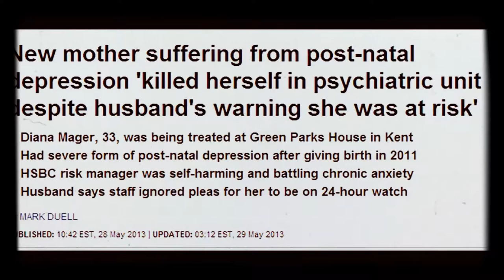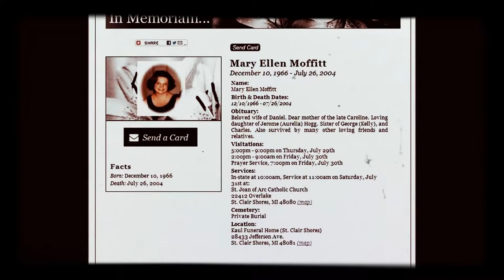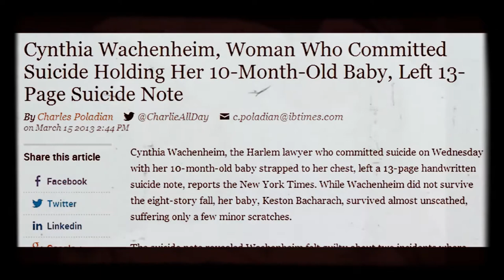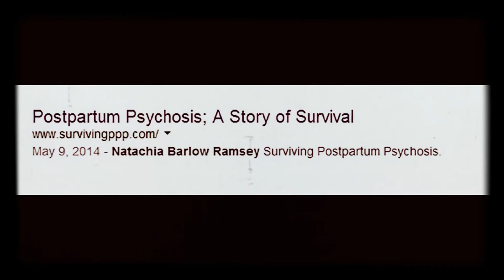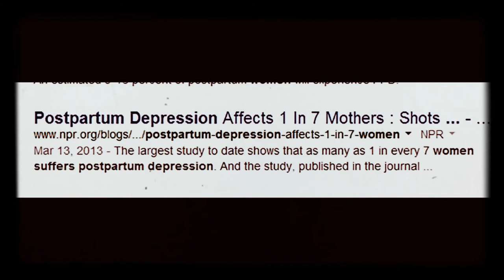My-Psychosis-Song-True Temporary Insanity